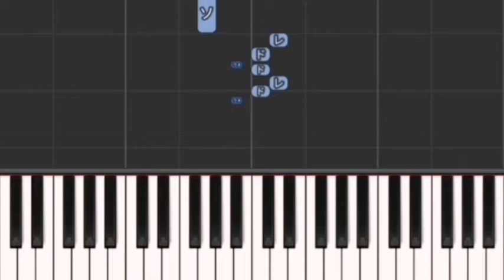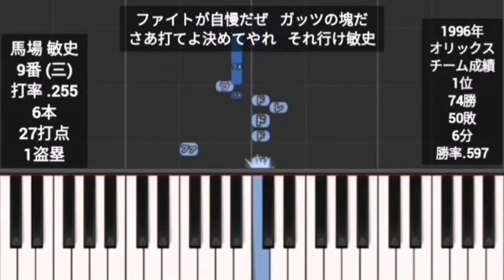【プロ野球応援歌1-9】 オリックス1-9 1996年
田口壮
大島公一
イチロー
ニール
藤井康雄
.D・J
小川博文
中嶋聡
馬場敏史